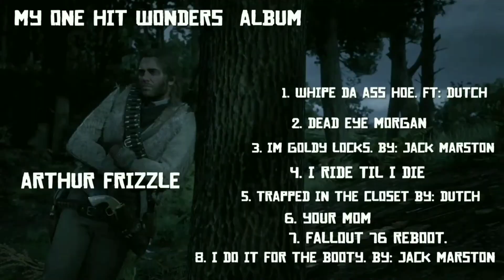Red Dead Redemption 2 parody video part 1 and 2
I am uploading this for a college assignment. My college professor want his students to make a video of us appreciating art. This video game is a work of art. Kids are restricted from this video So parents their is no need to worry. PS,  my teacher loves comedy. If you don't know much about Red Dead Redemption you should do a little bit of research and once you learn a thing or two about Red Dead Redemption 2, you will find every joke funny. Especially about the part about Fallout 76 reboot, you should do research on that.